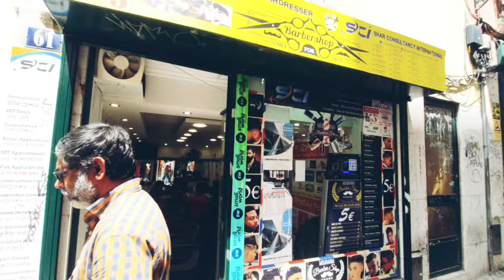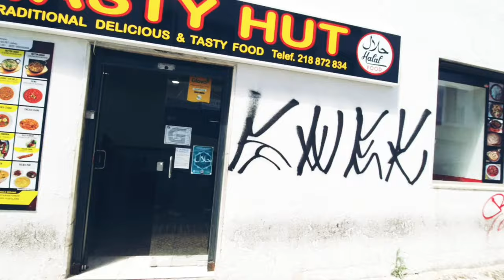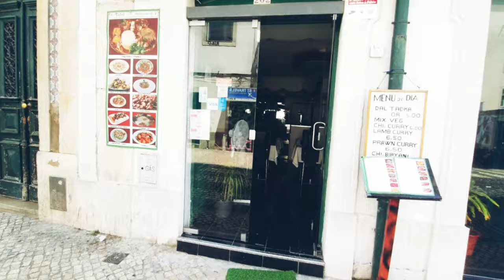Bangla Town in Lisbon||Martim Moniz|Portugal|বাংগালী পাড়া||বাংলাদেশীদের প্রানকেন্দ্র||Rahman Vlogs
বাংলাদেশীদের মূল প্রানকেন্দ্র Martim Moniz এর এই Bangla Town অথবা বাংগালী পাড়া। আপনারা সবাই পুরু ভ্লগটি দেখবেন তাহলে দেখতে পারবেন এই বাংগালী মহল্লাসহ পর্তুগালের নানান জায়গা।